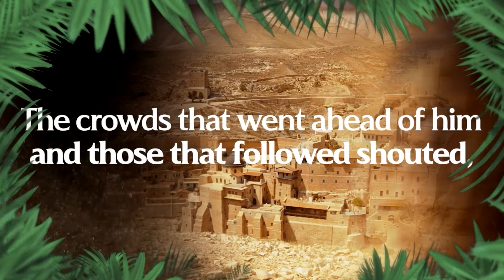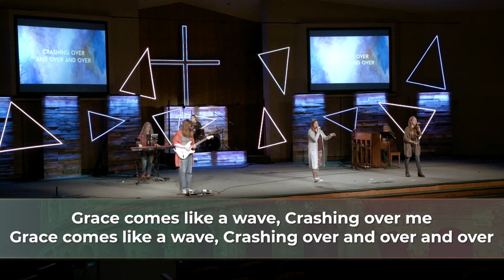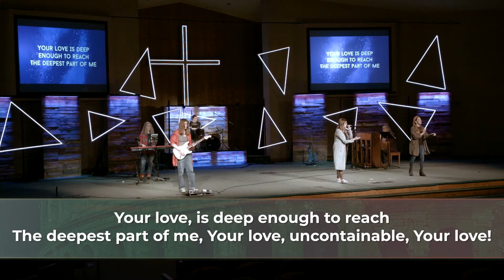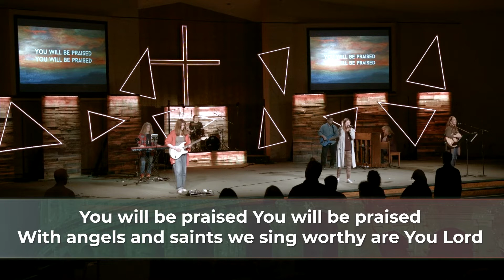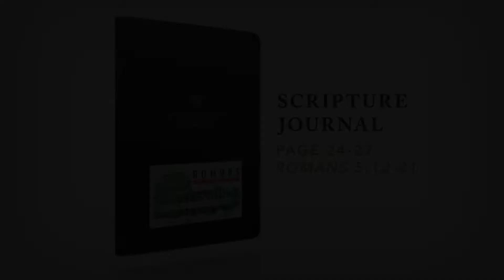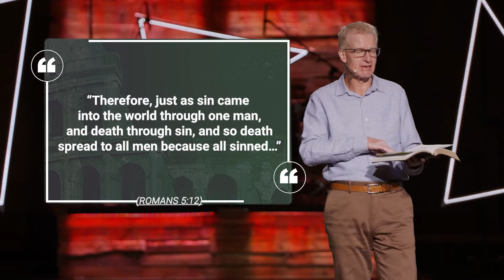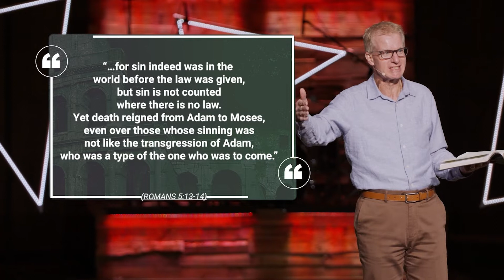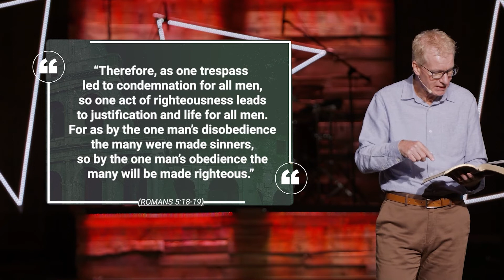PATHWAY ONLINE 4 24 22